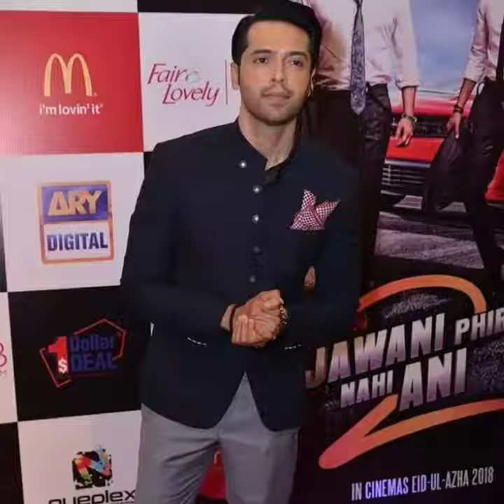Jpna 2 premier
Jpna2 release on eid ul azha so grab ur tickets